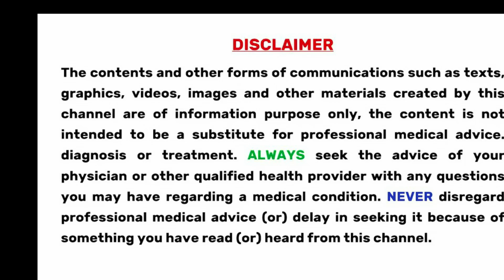உயர் சர்க்கரை அளவைக் குறிக்கும் இரண்டு கை பிரச்சனைகள் 2 | Dr NTB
00:00 Second condition of hand seen in Diabetes is DUPUYTRENS CONTRACTURE . To see part 1
01:12 How DUPUYTRENS contracture will look like ?
02:29 Causes: genetics , Diabetes , Some following injury Males more than females, Alcohol
Did you know that Dupuytren's Contracture, a condition affecting hand function, could be linked to blood sugar levels? Join us in this eye-opening video as we explore the unexpected connection between Dupuytren's Contracture and diabetes.
03:12 not a cancer
03:31 Treatment
03:33 Steroid injection
03:50 splinting
04:05 Collagenase injections
04:15 Needle fasciotomy /aponeurotomy
04:42 Fasciatomy
04:46 Palmar partial fasciectomy
05:13 Complications
05:29 20 % chances of recurrence
05:59 Ask Dr NTB Regarding noise in the knee

08:34 Question on Pain

Dupuytren's Contracture is typically known for causing fingers to bend towards the palm due to abnormal collagen deposits. However, recent research suggests a potential association between this condition and diabetes. High blood sugar levels, a hallmark of diabetes, may contribute to the development or progression of Dupuytren's Contracture.

In this video, we unravel the science behind this connection, shedding light on how fluctuations in blood sugar levels could impact the onset and severity of Dupuytren's Contracture. We'll discuss the importance of monitoring blood sugar levels for individuals at risk of both conditions and explore potential preventive measures and treatment options.

If you or someone you know is living with Dupuytren's Contracture or diabetes, understanding this link could be crucial for early detection and proactive management. Tune in to learn more about how monitoring blood sugar levels might be a game-changer in the fight against Dupuytren's Contracture.

கையின் செயல்பாட்டை பாதிக்கும் ஒரு நிலையான Dupuytren's Contracture இரத்த சர்க்கரை அளவுகளுடன் இணைக்கப்படலாம் என்பது உங்களுக்குத் தெரியுமா? Dupuytren's Contracture க்கும் நீரிழிவு நோய்க்கும் இடையே உள்ள எதிர்பாராத தொடர்பை நாங்கள் ஆராயும்போது, ​​இந்த கண் திறக்கும் வீடியோவில் எங்களுடன் சேருங்கள்.

அசாதாரண கொலாஜன் படிவுகள் காரணமாக விரல்கள் உள்ளங்கையை நோக்கி வளைவதற்கு காரணமாக டுபுய்ட்ரனின் ஒப்பந்தம் பொதுவாக அறியப்படுகிறது. இருப்பினும், சமீபத்திய ஆராய்ச்சி இந்த நிலைக்கும் நீரிழிவு நோய்க்கும் இடையே சாத்தியமான தொடர்பைக் கூறுகிறது. உயர் இரத்த சர்க்கரை அளவுகள், நீரிழிவு நோயின் அடையாளம், டுபுய்ட்ரனின் சுருக்கத்தின் வளர்ச்சி அல்லது முன்னேற்றத்திற்கு பங்களிக்கலாம்.

இந்த வீடியோவில், இந்த இணைப்பின் பின்னணியில் உள்ள அறிவியலை அவிழ்த்து விடுகிறோம், இரத்த சர்க்கரை அளவுகளில் ஏற்படும் ஏற்ற இறக்கங்கள் டுபுய்ட்ரனின் ஒப்பந்தத்தின் தொடக்கத்தையும் தீவிரத்தையும் எவ்வாறு பாதிக்கலாம் என்பதை வெளிச்சம் போட்டுக் காட்டுகிறோம். இரு நிலைகளிலும் ஆபத்தில் இருக்கும் நபர்களுக்கு இரத்த சர்க்கரை அளவைக் கண்காணிப்பதன் முக்கியத்துவத்தைப் பற்றி விவாதிப்போம் மற்றும் சாத்தியமான தடுப்பு நடவடிக்கைகள் மற்றும் சிகிச்சை விருப்பங்களை ஆராய்வோம்.

சுகாதார நிலைமைகள், அவற்றின் இணைப்புகள் மற்றும் சிறந்த ஆரோக்கியத்திற்கான அதிகாரமளிக்கும் உத்திகள் பற்றிய கூடுதல் நுண்ணறிவுகளுக்கு எங்கள் சேனலுக்கு குழுசேரவும். இந்த முக்கியமான தகவலைத் தவறவிடாதீர்கள் – இப்போது பார்த்து உங்கள் ஆரோக்கிய பயணத்தை பொறுப்பேற்கவும்.

Don't miss out on this vital information – watch now and take charge of your health journey.